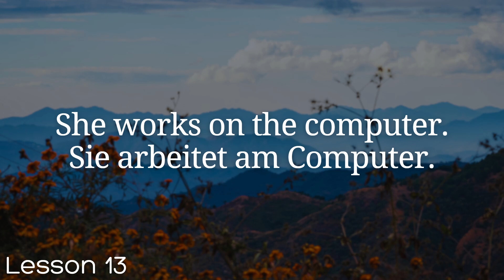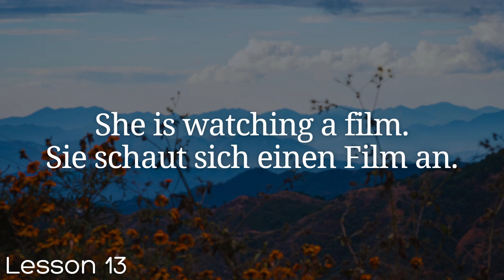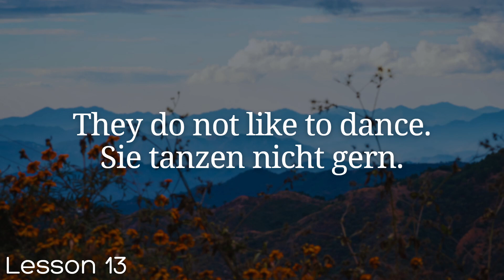All German in 100 Lessons. Learn German . Most important German phrases and words. Lesson 13